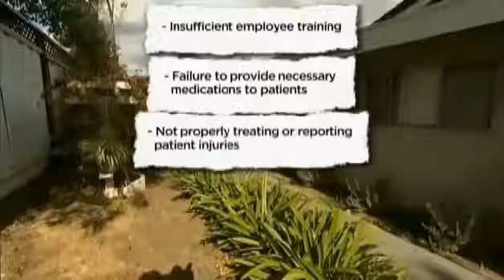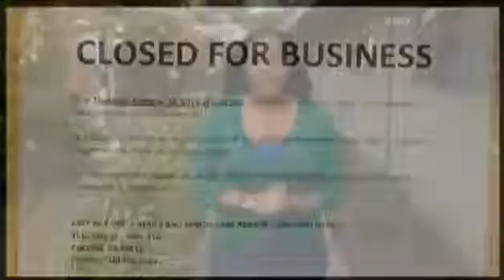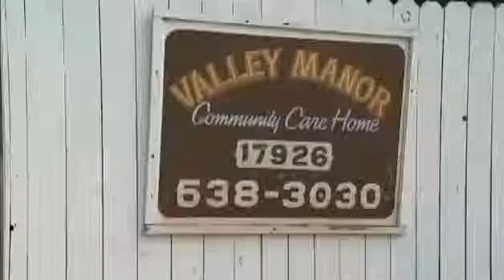Eldelry Patients Abandoned Valley Manor Housekeepers | cook Try To care for critically ill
Elderly Patients Abandoned Valley Manor Housekeepers | cook Try To care for critically ill call 911. ALAMEDA COUNTY, CA (KGO/KRON/CNN) - It was nothing